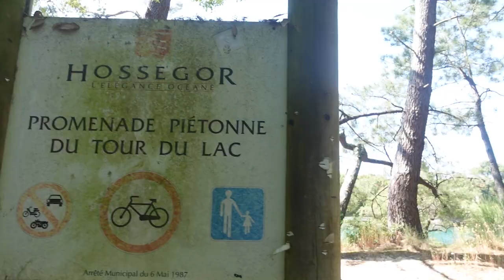Vlog #33 : Pont de l'Ascension en famille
"Exprimer sa personnalité par le vêtement":
Livret PDF gratuit à télécharger.

ELEGANCE ULTIME : Quelles jupes et robes porter durant les 365 prochains jours ?

Votre Guide des Mondanités – 7 leçons de savoir-vivre pour briller en société (cadeau GRATUIT)

Jeudi : un rendez-vous des fidèles de la communauté Apprendre les Bonnes Manières. Tous les jeudis, vous recevez une newsletter avec du contenu exclusif et le récapitulatif de la semaine. Vous gagnez du temps avec ce mail unique, et surtout, vous avec ce rendez-vous hebdomadaire avec vous-même grâce auquel vous mesurez vos efforts sur la chemin de l'élégance.